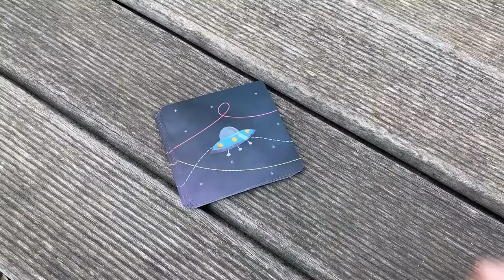Svoora | Spinning Planets - Wooden Tops Game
Learn the Planets of our Galaxy and spin around them in an intergalactic journey! A creative & innovative game from Svoora S.A. Toy Company to educate yourselves on our solar system.

🚀 Let's develop your fine-motor skills & hand-eye coordination!
🚀 Let's enhance creativity & spatial perception!